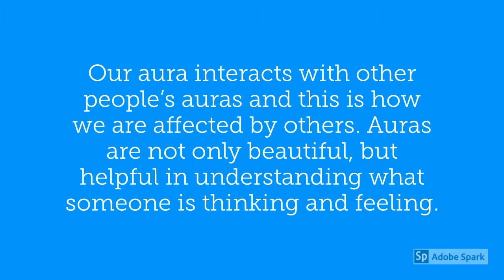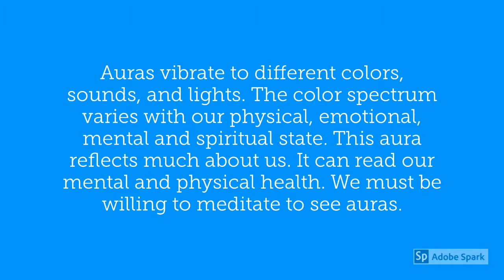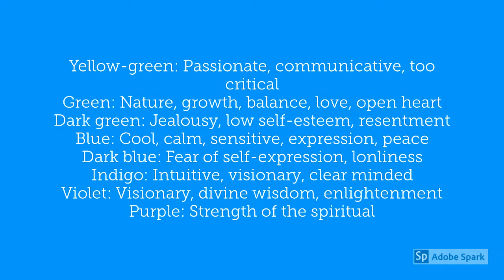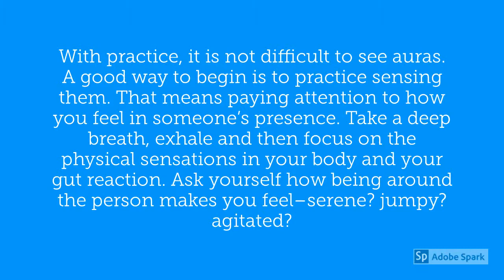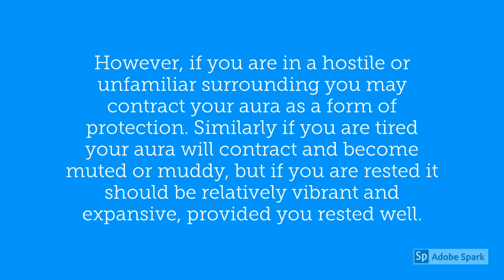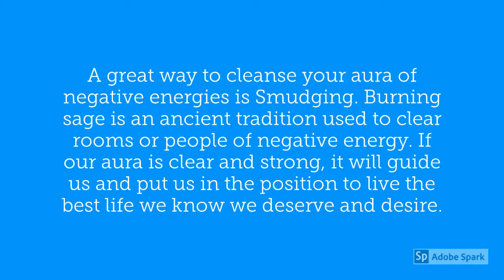Auras and Their Meanings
Each of us has our own aura that reflects our personal energy and affects our ability to connect with others. Our Aura is formed from the energies around our body. This energy field not only goes around us, but throughout and into our body. Our aura interacts with other people’s auras and this is how we are affected by others. Auras are not only beautiful, but helpful in understanding what someone is thinking and feeling.